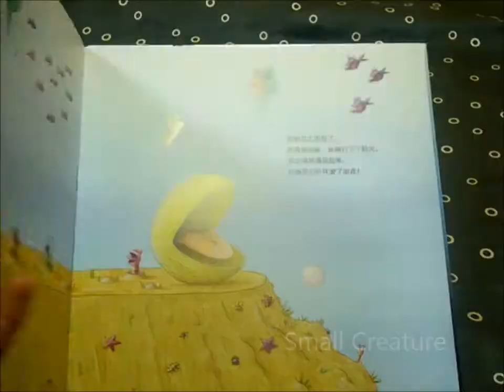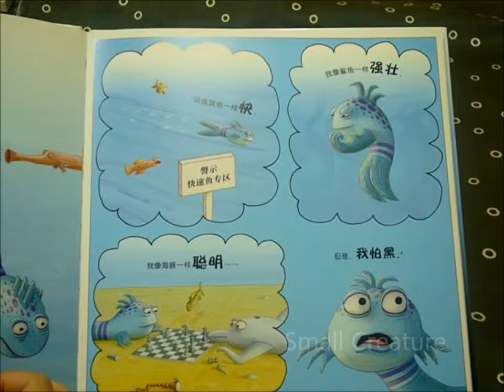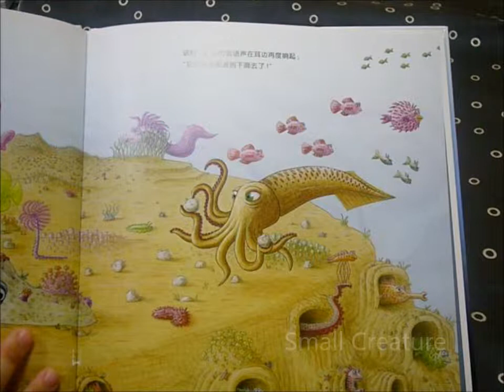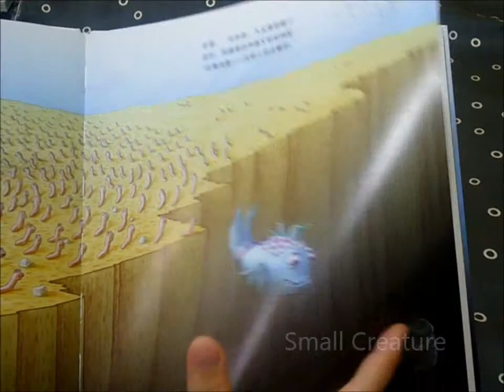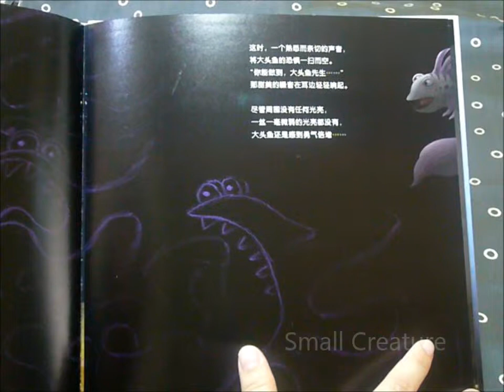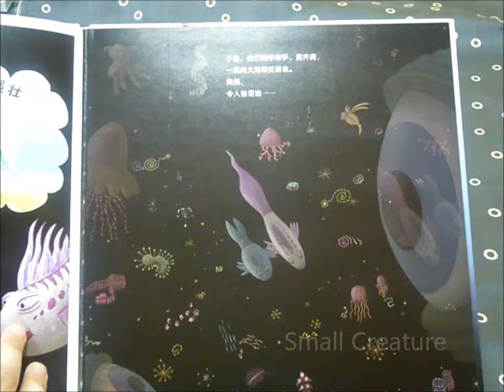《大头鱼深海寻宝记》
作者：德博拉。戴森
图：丹。汉纳

如果只是寻找珍珠，这段旅程并不艰难，因为大头鱼得到大家的帮助。然而，寻宝之旅难就难在，我们的大头鱼竟然怕黑！

故事到底会有怎样的结局呢？